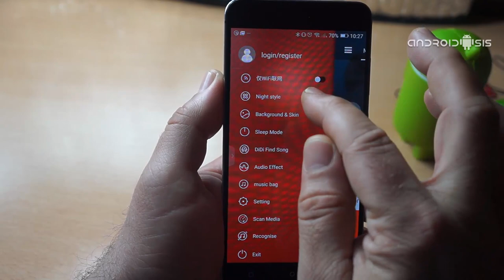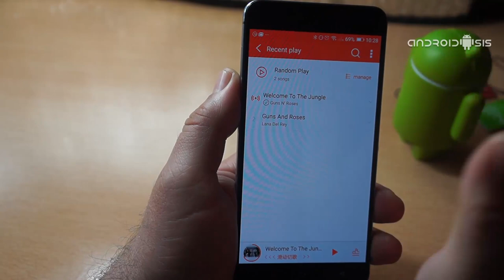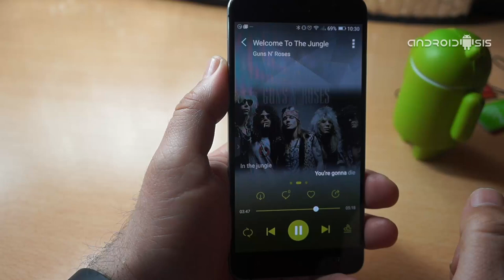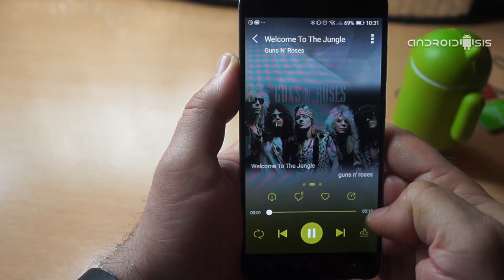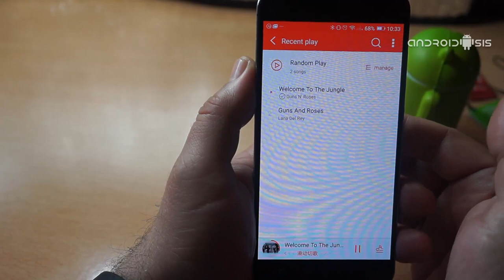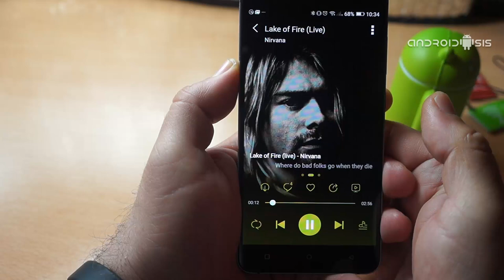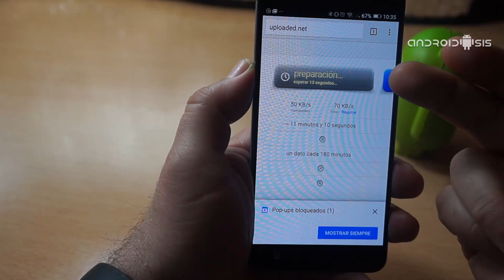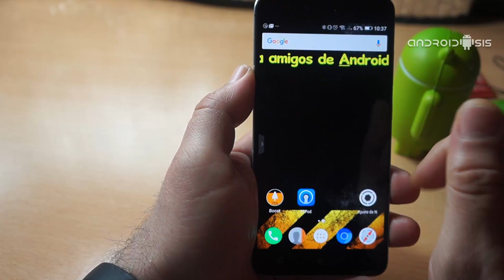Ttpod, el perfecto sustituto de Netease que funciona fuera de China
Volvemos con un nuevo post en el que seguimos intentando complacer a los usuarios y lectores de Androidsis. En este caso en concreto, contestando a las peticiones de un montón de usuarios que nos pedían si podríamos encontrar un buen sustituto a Netease que lamentablemente ha dejado de funcionar para los usuarios con IP fuera del territorio Chino.

Es por ese motivo, que después de mucho buscar por la red aplicaciones que le pudieran hacer sombra a Netease, el que es considerado como el Spotify chino gratuito, me he topado casi por casualidad con esta sensacional aplicación que bajo el nombre de Ttpod, nos ofrece prácticamente lo mismo que Netease y funciona perfectamente fuera del territorio Chino tanto para escuchar música en streaming como para descargar música gratis directamente a nuestros terminales Android y escucharla sin conexión a la red siempre que queramos.